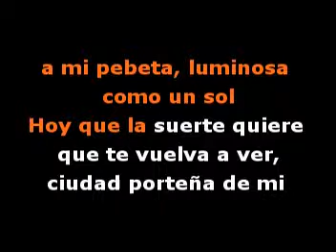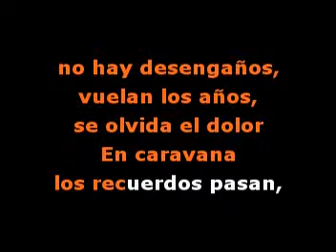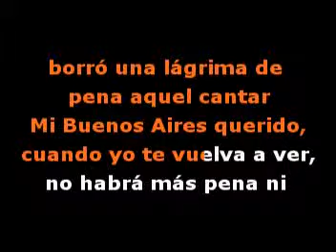ML 88752506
Video Migrado